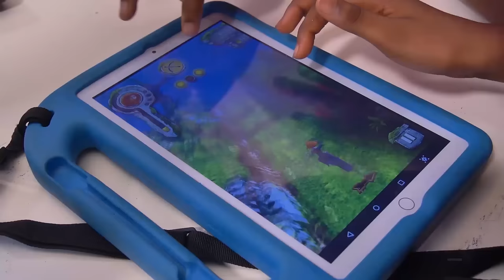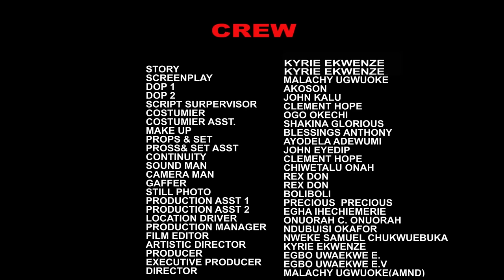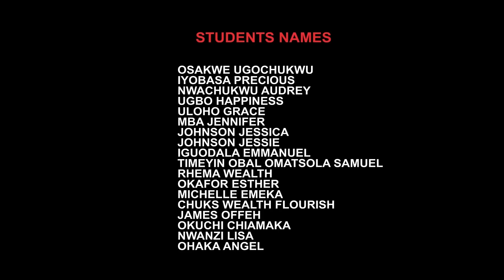I Neva Knw D Invisible Broom That Always Sweep My Compound Every Morning Is D Ghost Of My Late Wife